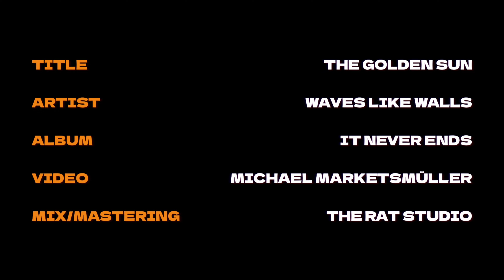Waves Like Walls - The Golden Sun (Official Video)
WAVES LIKE WALLS // THE GOLDEN SUN // OUT NOW
This is the fifth song of the upcoming album "IT NEVER ENDS".

THE GOLDEN SUN // LYRICS:

Can you feel the sun, beating down on our skin?
As we ride in its rays, letting life begin.It begins!
Under the golden sun ,where dreams take flight,
We'd chase the horizon, with all our might.

Childhood dreams, fading without a trace.
Their silent war, haunting all my dreams.
If only they had seen.The joy of youth, left far behind.

Wish they'd known, should've let it go
Their toxic love, a heavy undertow.
Now I'm drowning in this endless sea,
Of broken hearts and shattered dreams.

I hold onto those fleeting days,
When life was simple, in so many ways.
I'll hold onto hope, despite the pain,
But the scars they left, they still remain.